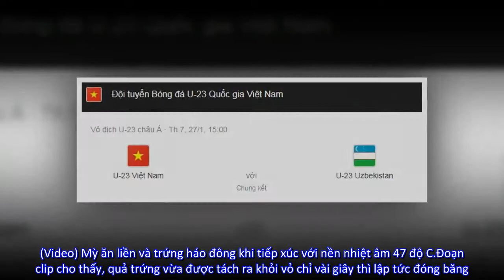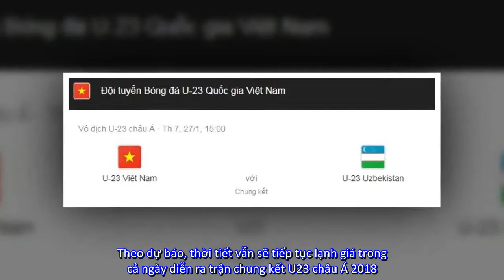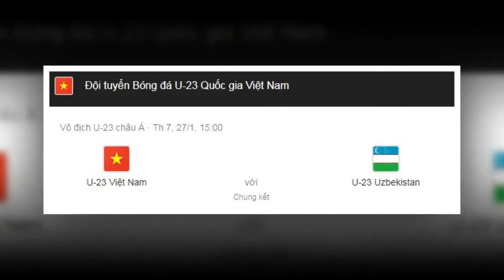Trung Quốc lạnh đến mức trứng cũng đóng băng, cầu thủ U23 sẽ chịu ảnh hưởng gì?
Thời tiết lạnh giá tại Trung Quốc được dự báo sẽ tiếp tục kéo dài trong những ngày tới, khi diễn ra trận chung kết giữa U23 Việt Nam và U23 Uzbekistan.Đoạn video thử nghiệm sức mạnh của giá rét được thực hiện tại Hô Trung, Đại Hưng An Lĩnh, tỉnh Hắc Long Giang, Trung Quốc hôm 21/1, khi nhiệt độ xuống -47 độ C.(Video) Mỳ ăn liền và trứng háo đông khi tiếp xúc với nền nhiệt âm 47 độ C.Đoạn clip cho thấy, quả trứng vừa được tách ra khỏi vỏ chỉ vài giây thì lập tức đóng băng. Người thực hiện video còn đập lên bề mặt quả trứng nhưng nó cứng như đá.Trước đó, cô gái này cũng đã thực hiện thí nghiệm với một cốc mỳ ăn liền. Mặc dù cốc mỳ vẫn còn ấm nóng, nhưng cũng không chống lại sức mạnh của giá lạnh. Chỉ sau 1 phút, các sợi mỹ đã đông cứng.Món “trứng đông lạnh” thu được khi để nó ở ngoài trời lạnh.Ở một thí nghiệm khác, khi người dân đổ nước từ chai lên khung gỗ, nó cũng chẳng chần chừ mà đóng băng ngay tức khắc.Thời gian vừa qua, người dân khắp các tỉnh thành tại Trung Quốc đều đang trải qua thời tiết lạnh cắt da thịt.Theo dự báo, thời tiết vẫn sẽ tiếp tục lạnh giá trong cả ngày diễn ra trận chung kết U23 châu Á 2018. Được biết, vào ngày 27/1, nhiệt độ ở Thường Châu, Giang Tô sẽ ở dao động từ -2 đến 1 độ C, có thể có tuyết và mưa tuyết nhẹ. Tình hình thời tiết này có thể sẽ khiến các cầu thủ U23 Việt Nam gặp nhiều khó khăn, do dễ gặp các vấn đề về cơ bắp cũng như cảm sốt.HLV trưởng đội tuyển U23 Việt Nam, ông Park Hang-seo, đã yêu cầu các học trò mặc ấm trong thời gian tập luyện để đảm bảo sức khỏe. Bên cạnh đó, các bác sĩ cũng đề ra chế độ dinh dưỡng đặc biệt, giúp các cầu thủ giữ vững thể lực, tạo điều kiện tốt nhất khi bước vào trận đấu lịch sử.Trận chung kết U23 Châu Á 2018 sẽ diễn ra vào lúc 15h ngày 27/1 theo giờ Việt Nam.Ngọc Bích (Theo Tổng hợp)Nguồn: SaoStar